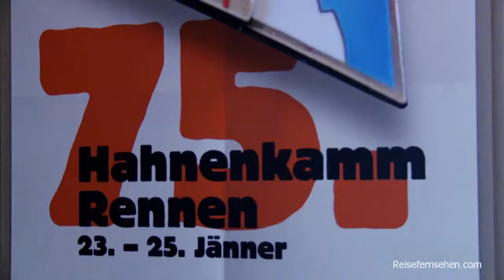75 Jahre Hahnenkamm: Härtestes Skirennen weltweit by Reisefernsehen.com - Reisevideo / travel video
Video über das härteste Skirennen der Welt, das Hahnenkamm-Rennen im östereichischen Tirol 2015 findet das spektakuläre Wintersport-Event zum 75. Mal statt.